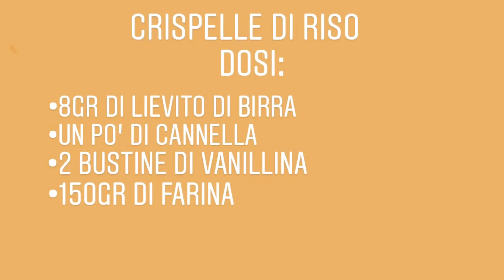CRISPELLE DI RISO! - buona festa del Papà a tutti!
Facebook: Dolce come Patti